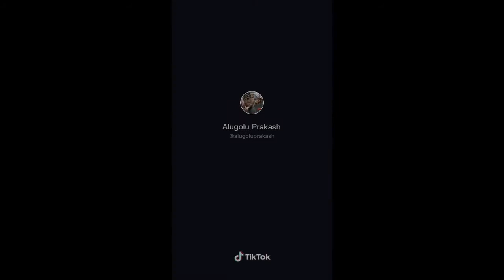Trending TIKTOK Face Dancer Compilation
Tiktok Trending @alugoluprakash